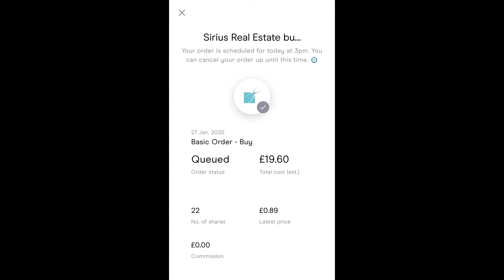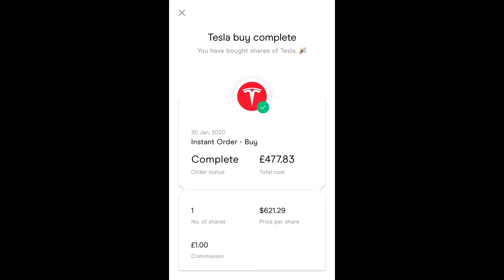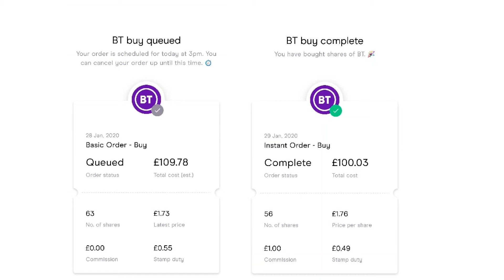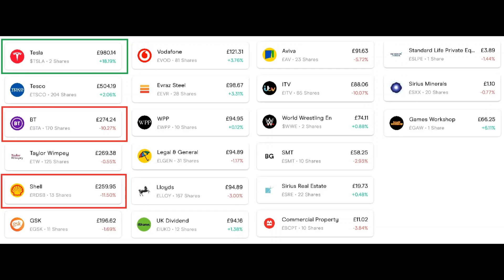Lets WWE the Coronavirus! Ep6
Coronavirus effects the LSE with cases reaching the UK. Last week of January dealings.